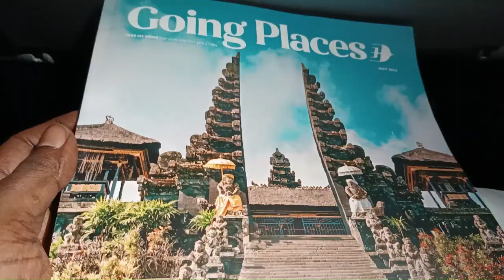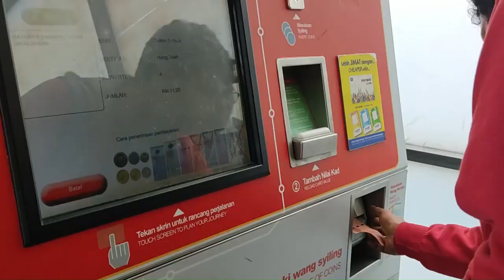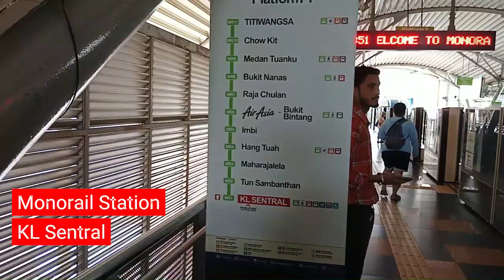Our visit to Kuala Lumpur. Part 1